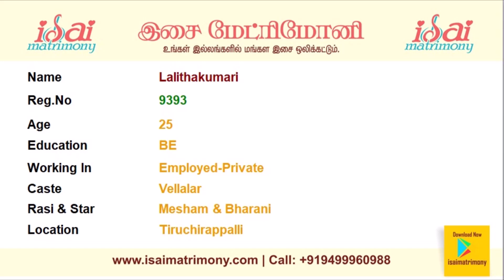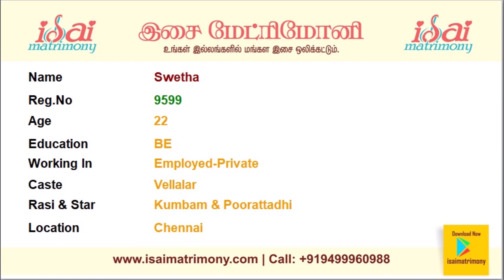MAY சுயம்வரம் |பெண் வரன்கள் | பாகம் 2 | இசை திருமண தகவல் மையம்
Here you can find Female profiles with their basic information.

These matrimony marriage photos will provide basic information about the Female.